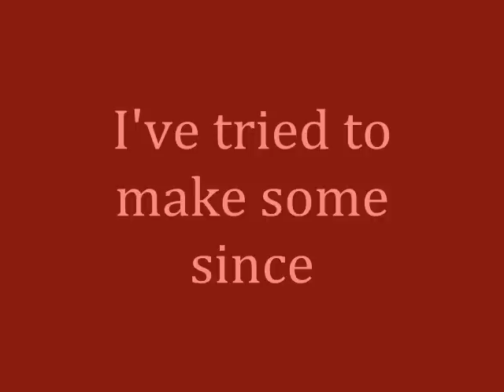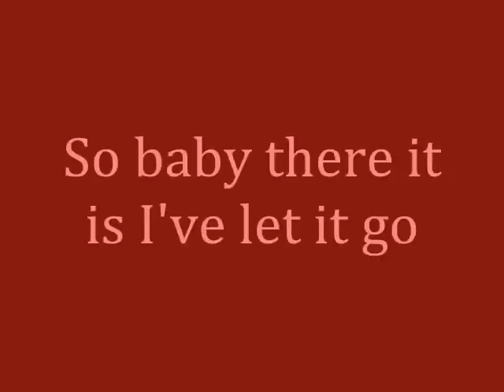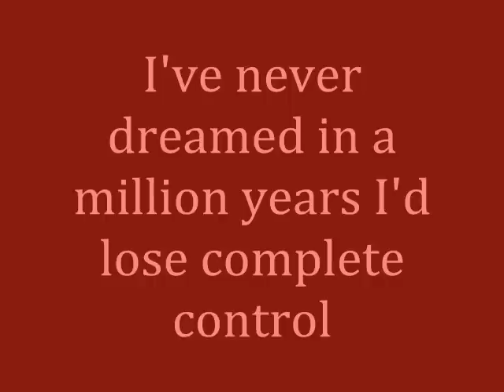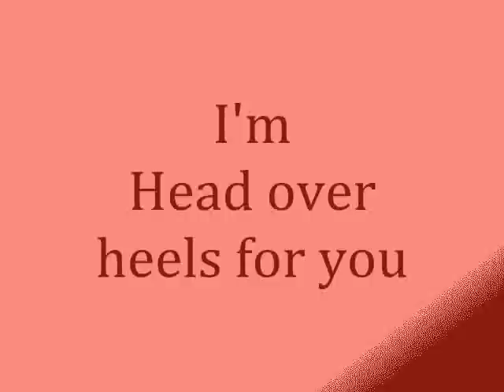Rascal Flatts- Head Over Heels Lyrics